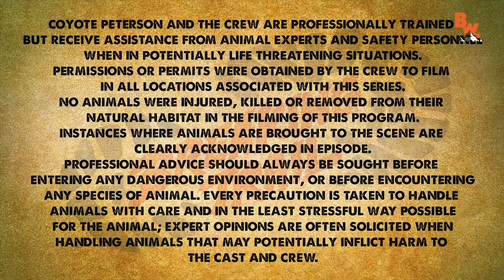Catching Trout...THE HARD WAY!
On this episode of Base Camp, wildlife biologist Mario Aldecoa joins the show!

Today he, Coyote and Mark will look back at the famous “Rainbow Trout Rescue Mission” video and talk about how difficult it was to pull off this seemingly impossible feat.

Get ready see the team catching a Trout…the hard way!

West Coast Tour Tickets are on sale NOW!

HUGE THANKS to 101 BK of Polaris Ohio for allowing us to film this segment at their amazing location!

Follow along with adventurer and animal expert Coyote Peterson and his crew as they lead you on six exciting series - Emmy Award Winning Breaking Trail, Beyond the Tide, Dragon Tails, On Location, Base Camp and Coyote’s Backyard - featuring everything from Grizzly Bears and Crocodiles to Rattlesnakes and Tarantulas…each episode offers an opportunity to learn something new.